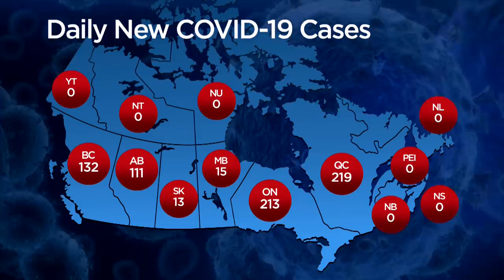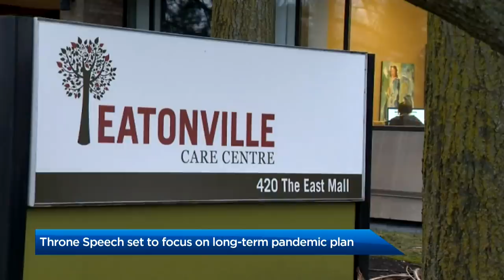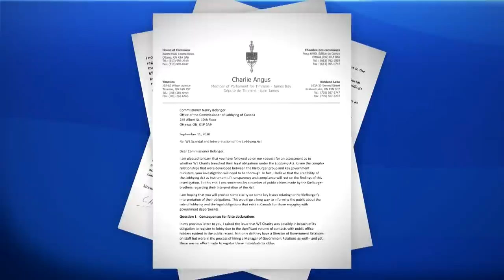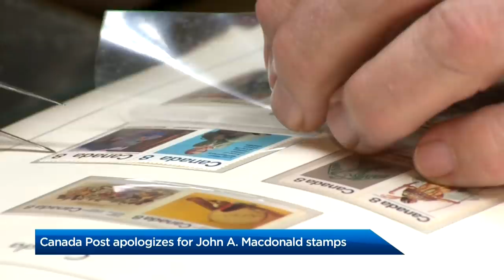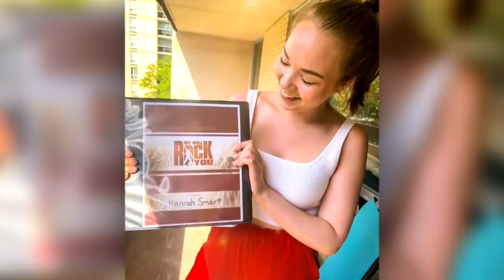Global National: Sept. 11, 2020 | Woman's desperate plea to find boyfriend lost at sea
A desperate plea tonight from a Canadian woman who believes her boyfriend and others are still alive despite being lost at sea over a week a go. The Gulf Livestock 1 carrying almost 6000 cattle sank off the east China Sea on September 2. Three of the crew were rescued, one of whom later died. Charlie Grey was due to meet her boyfriend in the coming weeks after being separated by the COVID-19 pandemic.  This week Japan's coast guard called back its search - but as Redmond Shannon reports friends and family of the crew say search efforts must continue.

Global News has learned how the government plans to deal with the pandemic long term. That's going to be the centrepiece in the upcoming Throne Speech. Our Ottawa Bureau Chief Mercedes Stephenson has been digging into what is in that speech and what isn't.

The Prime Minister is weighing in on the WE Charity controversy for the first time since the organization revealed that it would be shuttering its Canadian operations. Justin Trudeau has been criticized for being too close to WE, but today he was very careful to keep his distance. Abigail Bimman is following the story.

Oregon, Washington State and California are struggling to contain dozens of wildfires. At least 24 people have been killed and several others are missing. The unprecedented fires are being fueled by hot, dry temperatures.  And as Jennifer Johnson explains, the weather is letting up anytime soon.

Canada Post is apologizing for printing a stamp that featured the severed head of a John A. MacDonald statue that was pulled down by protesters in Montreal. The stamp was printed through a program intended for people to help celebrate birthdays or anniversaries. But a federal employee used the program as a means of protest, and solidarity for those calling for the removal of statues featuring historical figures with a controversial past. As David Akin reports it's not the first time Canada Post has been pranked.

COVID-19 has forced many companies to change the way they do business. But there are some industries that are in a prolonged intermission. Live theatre needs a packed house to be profitable. But as Mike Drolet explains, the seats are empty.

The NFL kicked off its season last night, but he back drop to the game was much more than football. For years the league has wrestled with racial injustice and the freedom it has for the players to express themselves on controversial political issues. Now confronting both the racial divide and COVID-19, the NFL is back in the spotlight. Eric Sorensen reports.